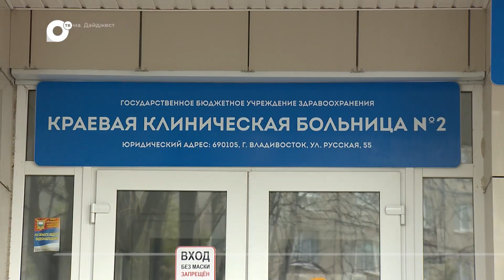Во Владивосток продолжают доставлять пострадавших в ДТП в Хасанском округе